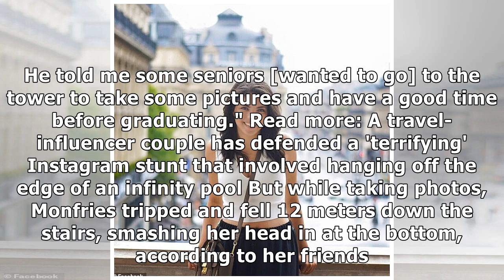A 22-year-old student who died after falling 12 meters from a bell tower was trying to take a pho...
A 22-year-old student who died after falling 12 meters from a bell tower was trying to take a photo for Instagram, reports suggest